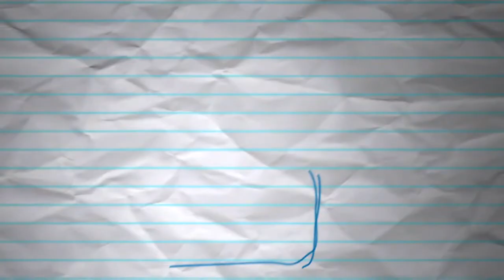Year 4 Week 49 "Moved in! Thank God!"